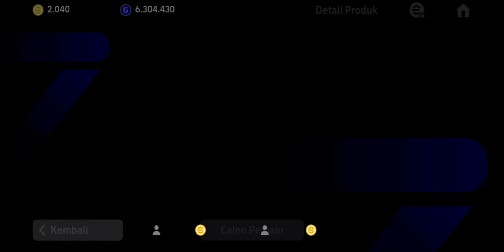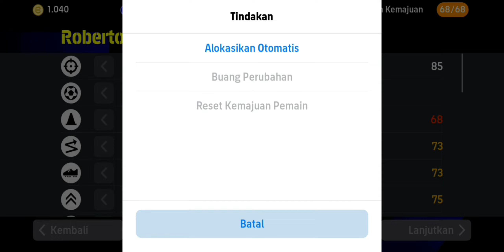Trick Gacha Roberto Carlos Epic Booster Spanish League Guardians 🔥